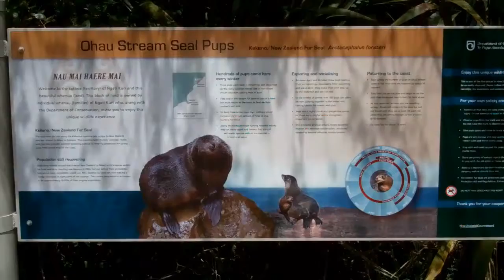Kaikoura Sea Lions November 2012